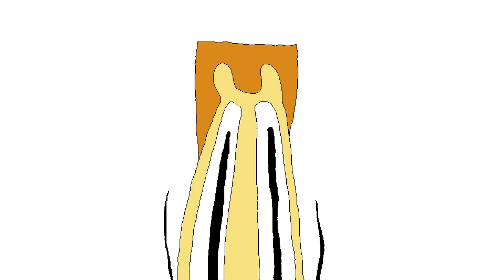Pizza Tower The Noise Update Lets Play Part 2